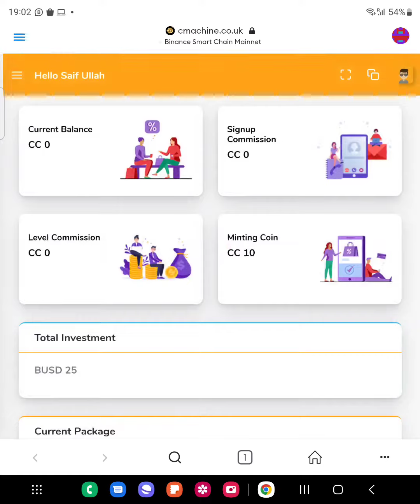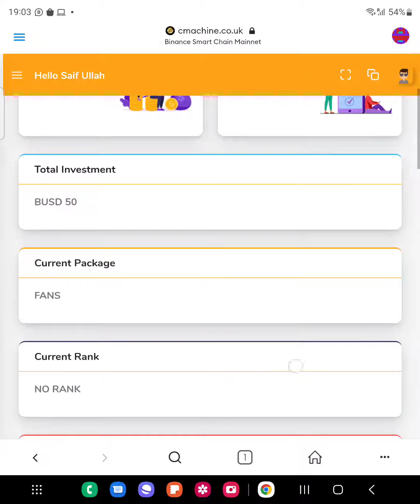Celebrity Coin 25 USD I'd Active l CC Coin How To I'd Active l Celebrity Coin Plan l Cc Coin Plan l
Busdt To SmartChai   Kaise Banaye Trust Wallet

Cc Coin I'd Active Kaise Kare Pakge Buy Kaise Kare

25 USD I'd Active

Daily Update

Daily Roi ₹100 To 1000 Daily Withdrawal Free Please Don't Miss

ABOUT CHANNAL

2021 ka new mlm plan
autopool plan

Lovely inu
Shiva Inu
Safemoon
Yosshi

5 cryptocurrencies to invest in 2021

pi network

 CoinsJaa

The money mall plan launch today 2022

pearlvine
Pearlvine